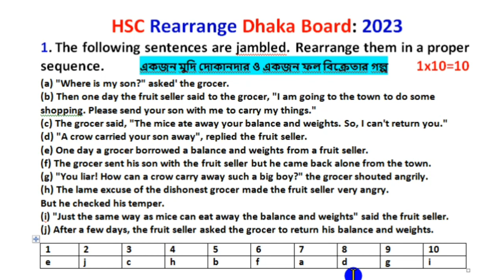HSC Rearrange Dhaka Board 2023 with Bengali meaning ll English First Paper.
This video is about HSC rearrange Dhaka Board 2023 with Bengali meaning. English First Paper.

Most important features of this video are
rearrange with Bengali meaning, easy tips and tricks of rearrange, rearrange board question practice, rearrange board question exercise, English first paper rearrange practice, HSC rearrange with answer, HSC rearrange লেখার নিয়ম, easy techniques of rearrange, effective methods of rearrange

Facebook Groups:
English lovers: